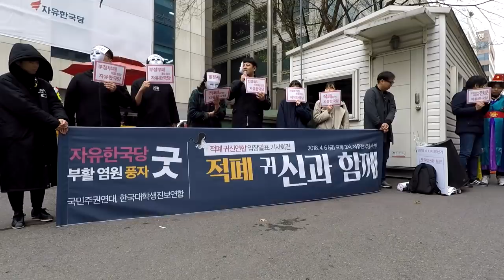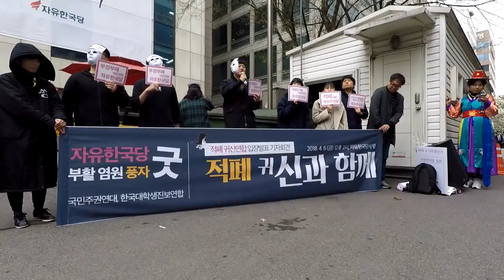자유한국당 '적폐부활 염원' 대학생 굿판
6일 오후 서울 여의도 자유한국당사 앞에서 한국대학생진보연합 등의 대학생들이 자유한국당 부활염원 풍자굿을 통해 자유한국당의 세월호 막말, 노동비하, 부패 및 비리 등을 비판했다.